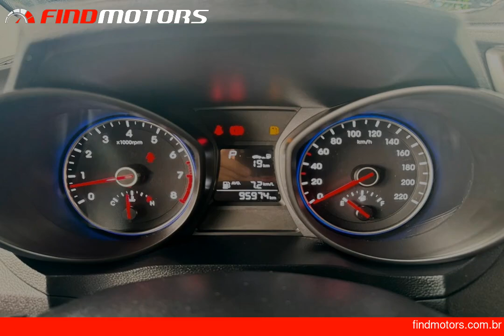HYUNDAI HB20 1.6 PREMIUM 16V - 2019 - FindMotors.com.br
*HYUNDAI HB20 1.6 PREMIUM 16V 2019 FLEX - FindMotors.com.br*

Esse Veículo esta em Franca/SP na loja: Kdmal Veículos

A Kdmal veículos é o lugar certo para fazer o melhor negócio!

Veículo: HYUNDAI / HB20 1.6 PREMIUM 16V
Ano: 2018/2019
Combustível: FLEX
Portas: 4
Câmbio: AUTOMÁTICO
Cor: BRANCA
KM: 95974

ESSE VIDEO ANÚNCIO FOI CRIADO AUTOMATICAMENTE PELO FINDMOTORS